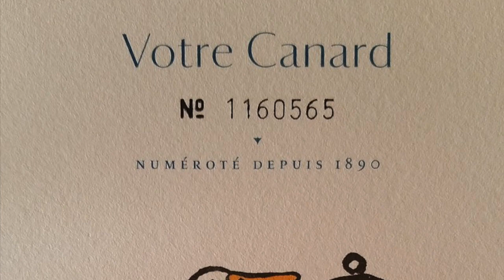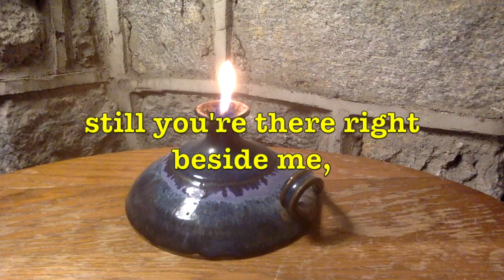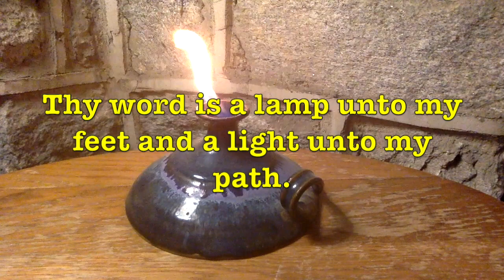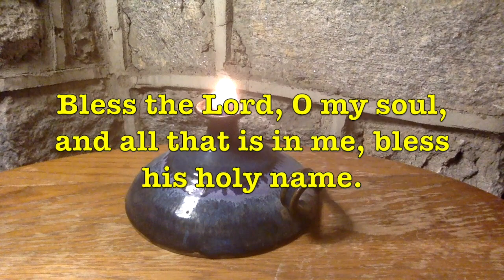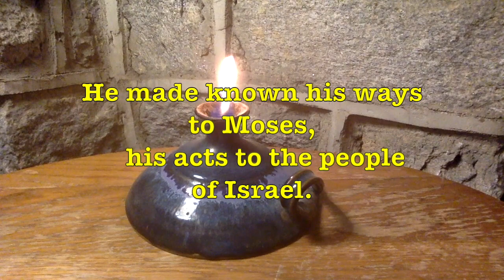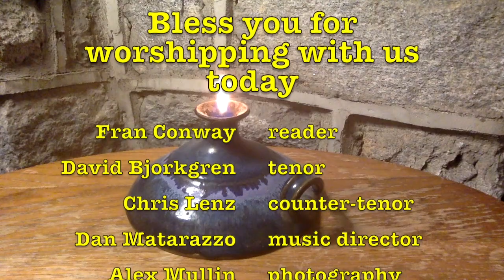Fourteenth Sunday After Pentecost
This video is our DHUMC worship service for the Fourteenth Sunday After Pentecost. We hear Psalm 103:1-10 and Matthew 18:15-20. This is where Jesus tells us to first go to the one with whom we have a dispute!